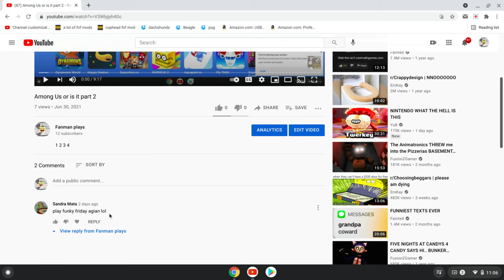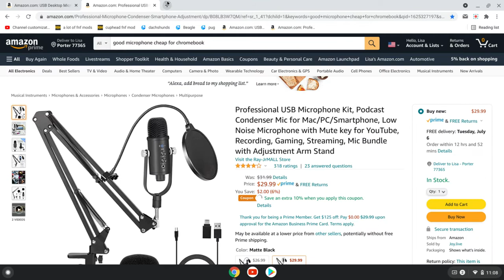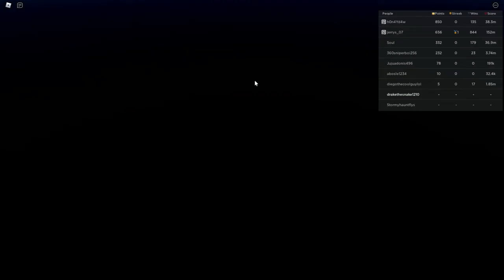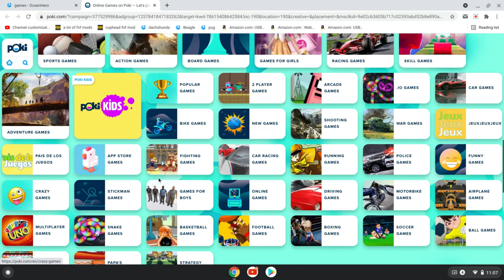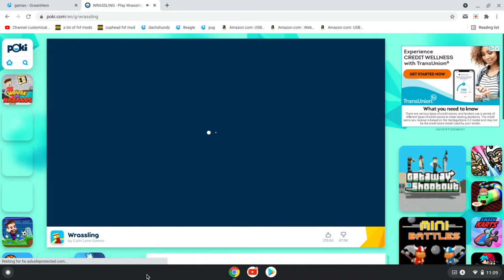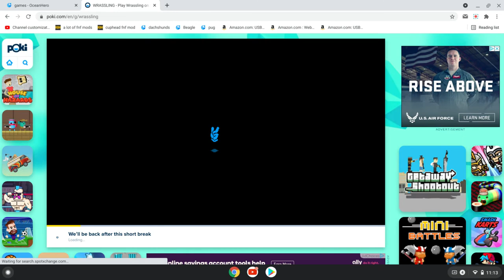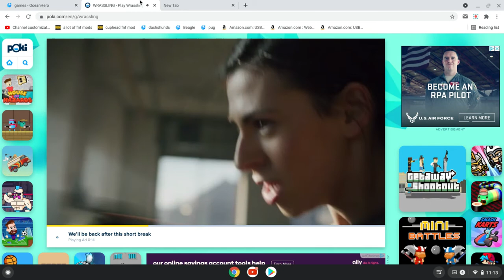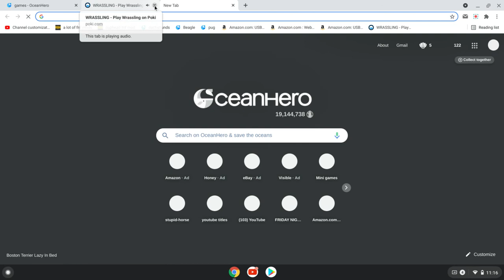me play a lot of games